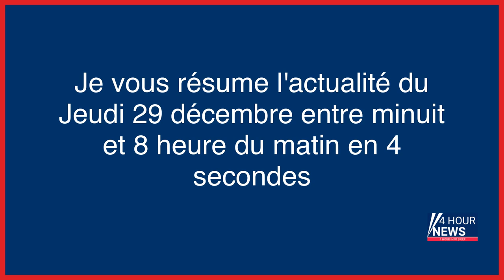Résumé de l'actualité du jour : Jeudi 29 décembre entre minuit et 8h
- Paris : les cambrioleurs de Noël raflent un butin de 800000 euros
- Victime de l’arnaque aux fausses vaches laitières, Gérard a perdu 65 000 euros d’économies
- Smic, carburant, timbres… Ce qui change au 1er janvier
- Covid-19 : le risque de nouveaux variants accru
- Aulnay-sous-Bois : important incendie dans un foyer d’hébergement, 200 personnes à reloger
- Suzanne Tarasieve, par-delà l’orthodoxie et la tiédeur
- Militants pour le climat : dans les coulisses des actions écolos